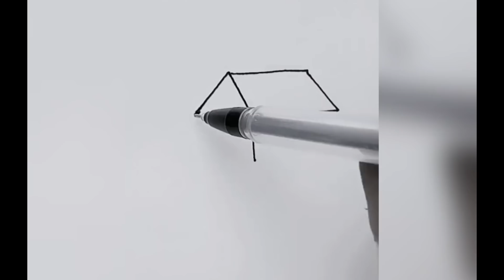घर बनाना सीखें | घर बनाने का सबसे आसान तरीका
घर बनाने का सबसे आसान तरीका,
घर बनाना सीखें,
घर बनाए,
घर कैसे बनाए,
गुलाब का फूल बनाना सीखें,
गुलाब का फूल बनाने का सबसे आसान तरीका,
लडका बनाना सीखें,
लडका बनाए,
लडका बनाने का सबसे आसान तरीका,
चित्र बनाना सीखें,
technical rambali,